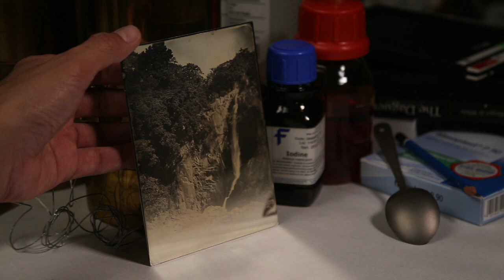達蓋爾. 銀版攝影 Daguerreotype. Dag photo. Hong Kong Series. mk Ho. 2015